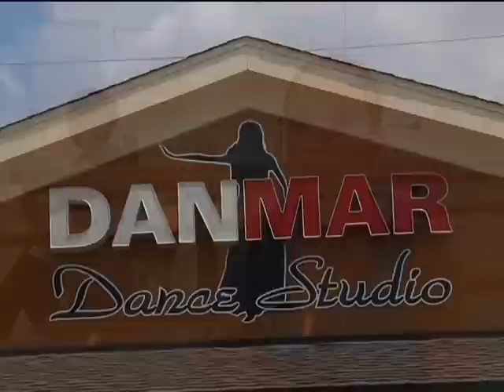SI TU QUIERES, TU PUEDES - Lonestar Emmy Award winner 2012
Una joven bailarina enfrenta muchos retos para alcanzar el Sueño Americano, incluyendo una complicada cirugía en su espalda, y la pérdida de su hermana y compañera de baile. Pero ella nos dice: "Si tú quieres, tú puedes." Serie ganadora del premio Lonestar Emmy 2012